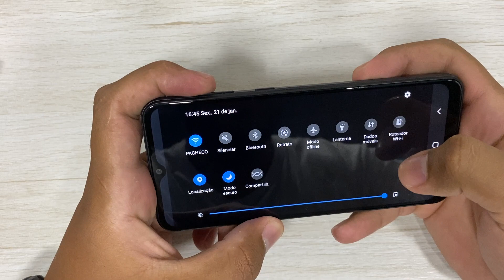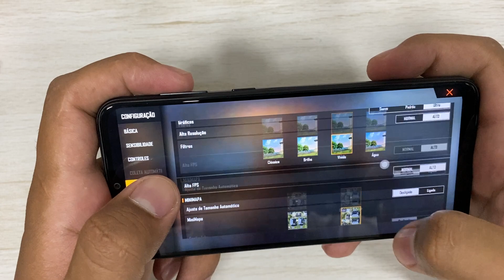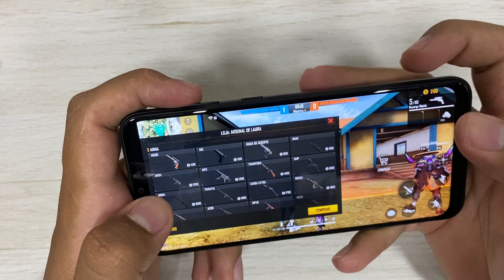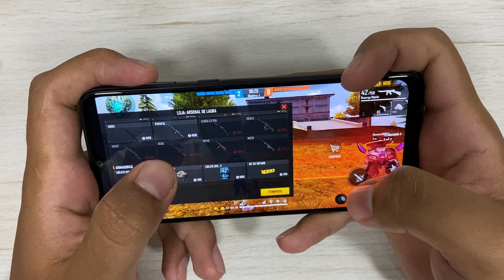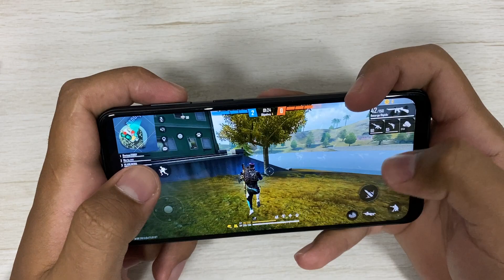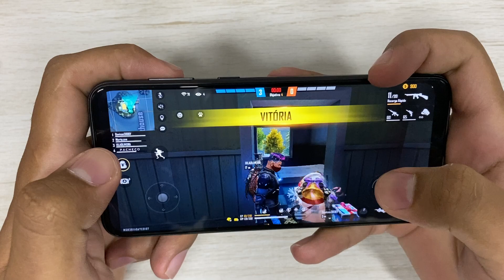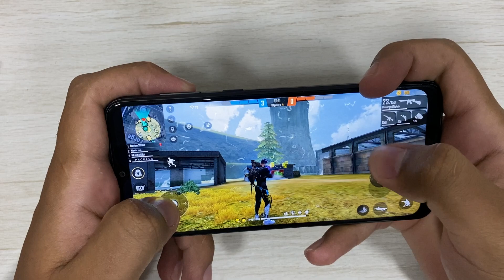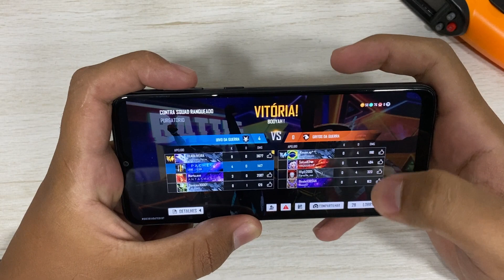A03 CORE FREE FIRE NO ULTRA, TESTE DE TEMPERATURA - GAMING TEST FF Unisoc SC9863A - RAFAEL PACHECO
🛒 ONDE COMPRAR COM SEGURANÇA👇

Smartphone Samsung Galaxy A03 Core 32GB

As MELHORES Indicações do Pacheco, 100% confiáveis! 😎

▸ Xiaomi Poco X3 PRO
▸ Xiaomi Redmi Note 10
▸ Xiaomi Poco M3
▸ Xiaomi Poco F3
▸ Xiaomi Mi 11 Lite
▸ Xiaomi Redmi Note 9S
▸ Smartwatch Amazfit
▸ Xiaomi Mi Band 5
▸ Amazon Alexa
▸ Smartphones mais vendidos
▸ Notebooks mais vendidos